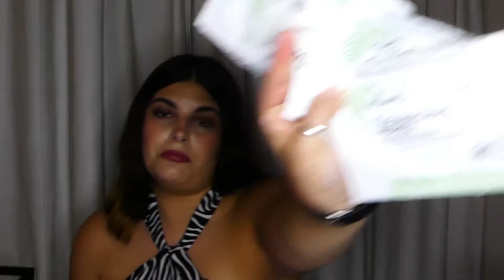PRODUCTOS TERMINADOS: Lo que sí y lo que no VOL 11| Cristina Black & White